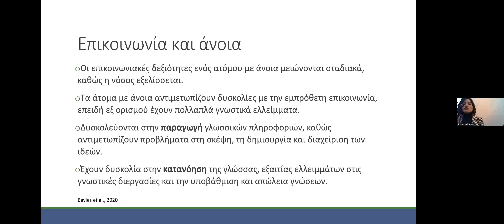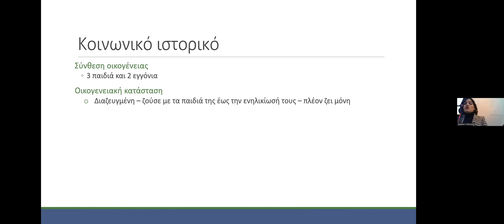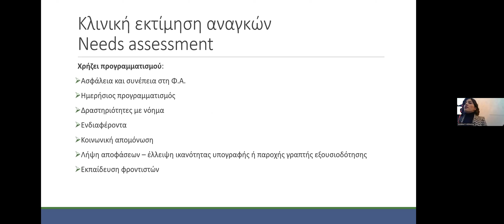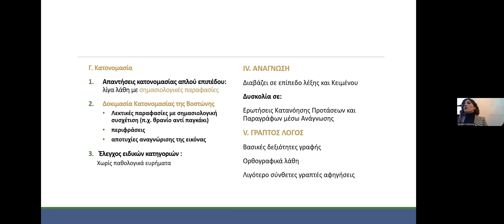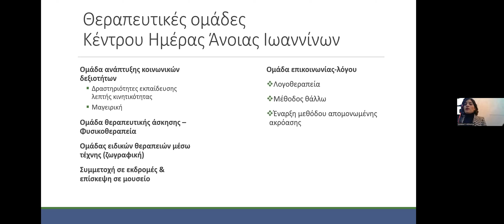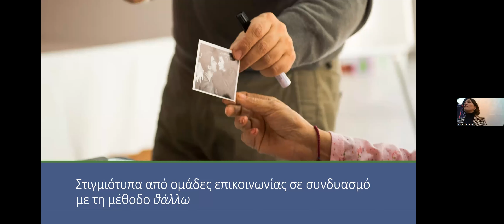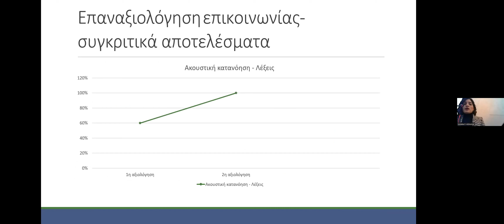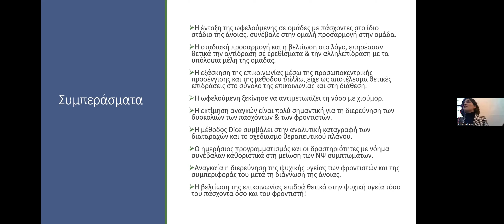Καράλα Μαρία - Λογοθεραπευτική Παρέμβαση ατόμου με άνοια μεσαίου σταδίου στο ΚΗ Άνοιας Ιωαννίνων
Καράλα Μαρία - Λογοθεραπευτική Παρέμβαση ατόμου με άνοια μεσαίου σταδίου στο Κέντρο Ημέρας Άνοιας Ιωαννίνων.

Την Πέμπτη 9 έως και την Κυριακή 12 Φεβρουαρίου 2023, το παγκόσμιο ιατρικό ενδιαφέρον ήταν στραμμένο στη Θεσσαλονίκη, όπου διεξήχθη το 13ο Πανελλήνιο Συνέδριο Νόσου Alzheimer και 5ο Μεσογειακό Συνέδριο Νευροεκφυλιστικών Νοσημάτων, τα οποία οργάνωσε η Ελληνική Εταιρεία Νόσου Alzheimer και Συγγενών Διαταραχών σε συνεργασία με το Πανελλήνιο Ινστιτούτο Νευροεκφυλιστικών Νοσημάτων και την Πανελλήνια Ομοσπονδία Νόσου Alzheimer και Συναφών Διαταραχών και πραγματοποιήθηκαν υβριδικά (διαδικτυακά και δια ζώσης) στο Grand Hotel Palace δίνοντας την ευκαιρία σε όλους τους επιστήμονες του κόσμου να το παρακολουθήσουν απ’ όπου κι αν βρίσκονται.